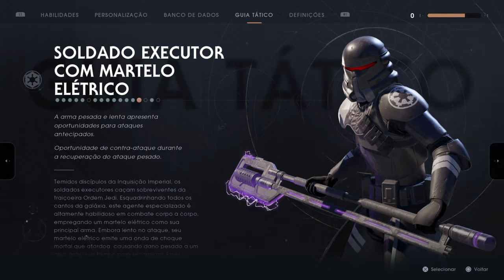STAR WARS Jedi: Fallen Order™_20200715130422